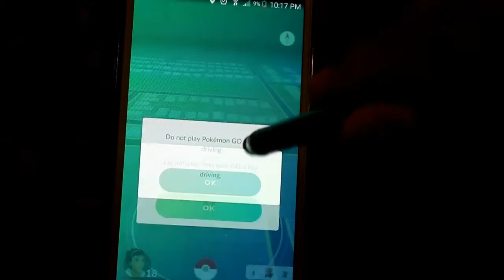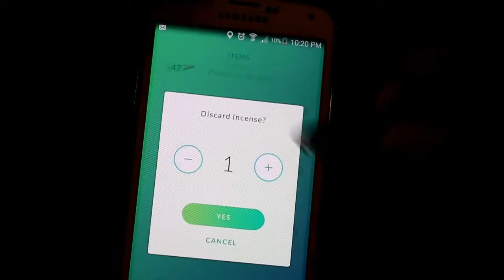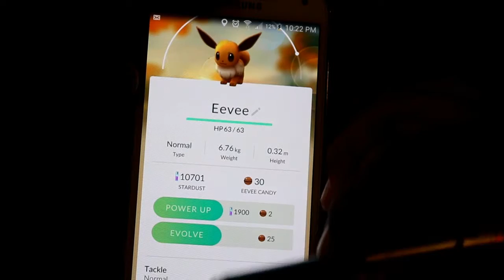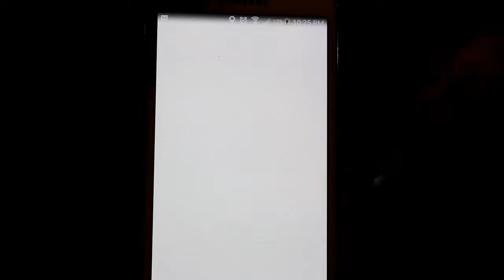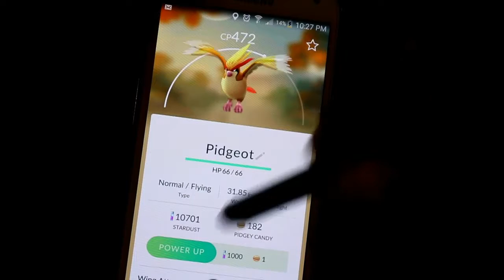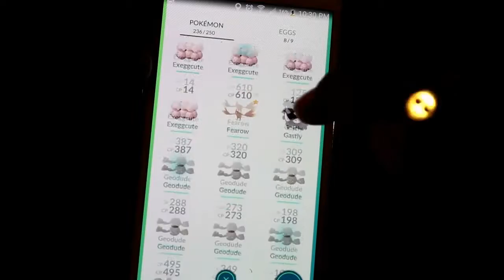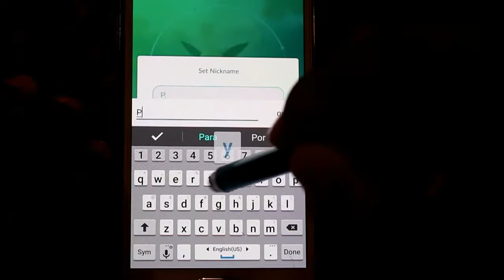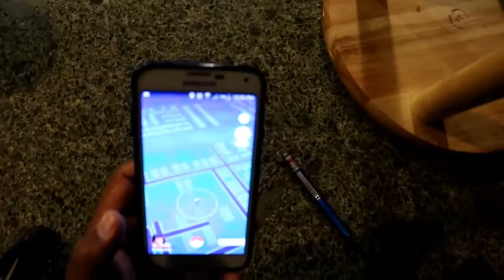Pokemon GO! Mulitple Evolutions Lucky Egg LEVEL UP! Eevee Evolution hack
Hey everyone! I finally got around to making my first Pokemon GO video! I play this everyday with my kids and when I'm working! SO here is a video of me doing multiple evolutions  and getting some double experience points. Hope you guys enjoy this video let me know if you want me to do some more!